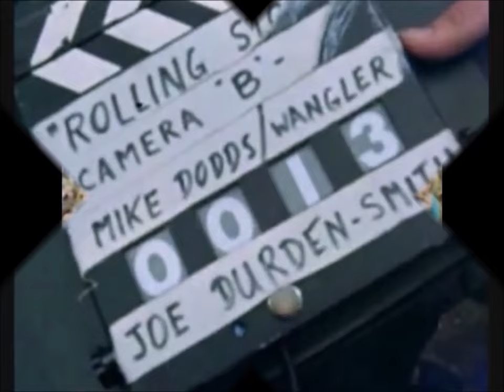The Rolling Stones - July 5th 1969 Hyde park Try out version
Try out version this one will be deleted...The Rolling Stones - July 5th 1969 Hyde park